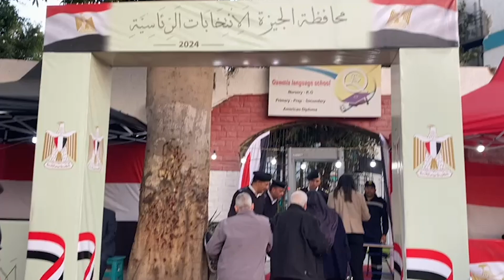إقبال كبير مستمر من الناخبين من امام مدرسة القومية بالعجوزة الي حد الان